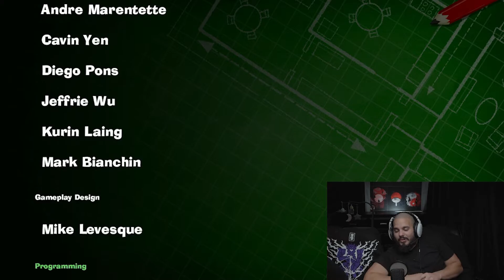Luigi's Mansion 3 | Helen Gravely Boss Fight & Luigi's Mansion 3 - King Boo Boss Fight (Final Boss)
Welcome to our Gaming journey with my son Leonidas & I, just having fun  doing what we do best! Playing games together & enjoying every second doing it together. Our plan is to grow this channel to a point where we can find other amazing souls who would like to talk about the games we all enjoy playing.